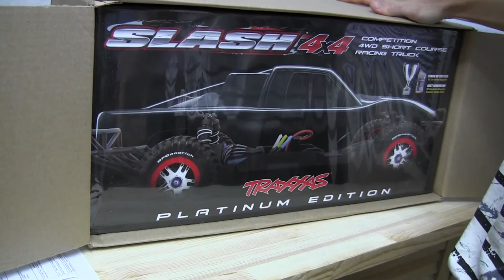Traxxas Slash 4x4 Platinum. Из коробки (Не обзор/Not a review)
Quick look at the box and Unboxing of Traxxas Slash 4x4 Platinum Edition w/LCG Chassis
Мини обзор доставки и распаковка Traxxas Slash 4x4 Platinum Edition w/LCG Chassis.